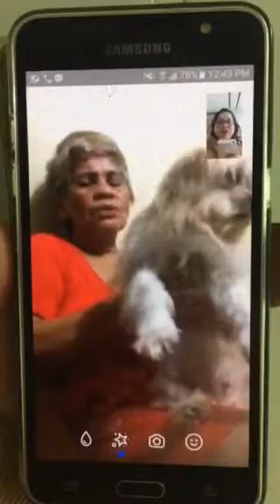Kimcheeko Friday 29dec17